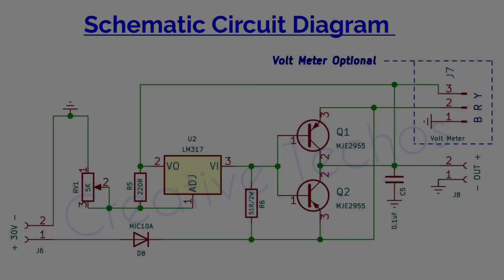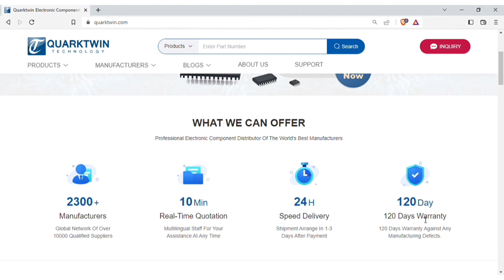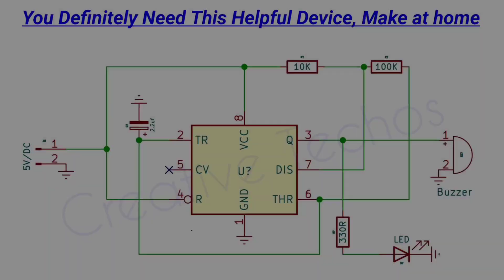3 Electronic Projects for Beginners that will amaze you !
1：Quarktwin is an Independent distributor of electronic components.
2: Have over 2300 qualified suppliers.
3: Provide over 1million SKUs
4: Fast delivery